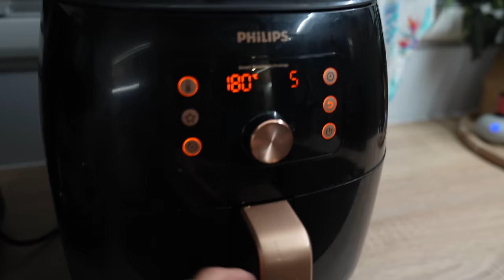HUTT LAGOON | LUCKY BAY, KALBARRI | SNORKELING | HAVE YOU SEEN THIS PLACE?!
Hutt Lagoon is INSANE! The best and biggest pink lake we've seen yet - and to see it at sunrise is NEXT LEVEL! We brave the howling winds and go for a snorkel in The Lagoon at the Lucky Bay Campground and Chris cooks the BEST lamb spit roast we've ever had on our Oz Braai. Giddyup - let's go!

This is all part of our journey from Brisbane to Western Australia via New South Wales, Victoria, and South Australia!

We are full time caravanners who love the van life! We sold everything and now travel Australia in our Titanium Destination X Caravan and Chevy Silverado. Road trip Australia? Yes please!